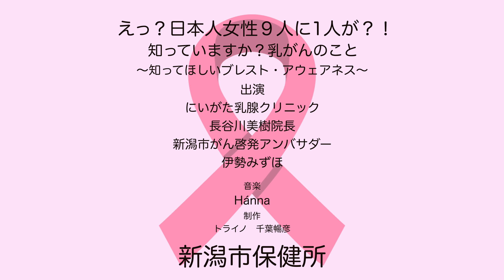知っていますか？乳がんのこと～知ってほしいブレスト・アウェアネス～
乳がんは日本人女性に最も多いがんで、生涯で9人に1人が罹患すると言われています。しかし早期発見・治療により9割以上が治るがんです。
早期発見・治療のために重要な生活習慣が「ブレスト・アウェアネス」です。
乳がんとブレスト・アウェアネスについて、新潟市がん検診啓発アンバサダー 伊勢みずほさん、にいがた乳腺クリニック 長谷川美樹 院長に教えていただきます。

・セルフチェックに関する詳しい動画はこちらからご覧ください（11月18日0時公開予定）